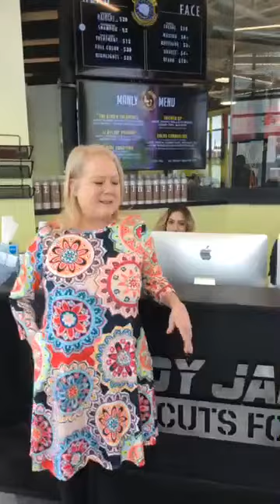Juline Jordan is back at Lady Jane's Broadcast Lounge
Juline kicks off her week of Broadcasts at Lady Jane's in Birmingham with a comfy chair and a fancy "hair sucker"